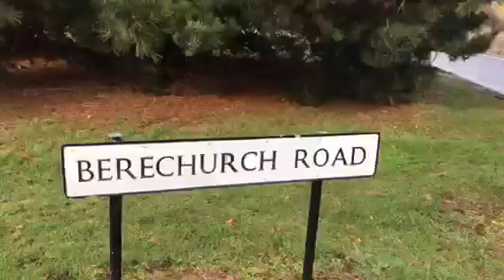Danny Sloggett Vision That what life is all about